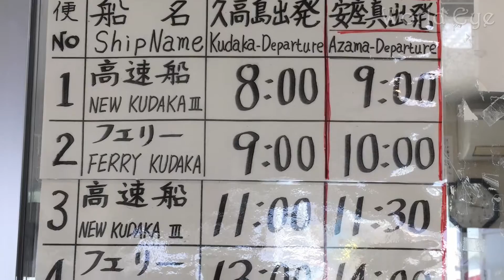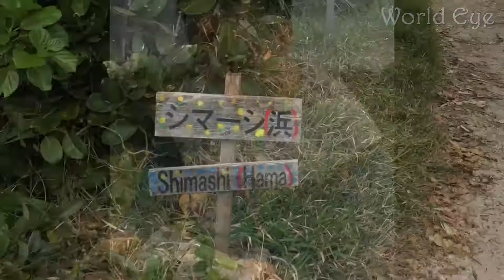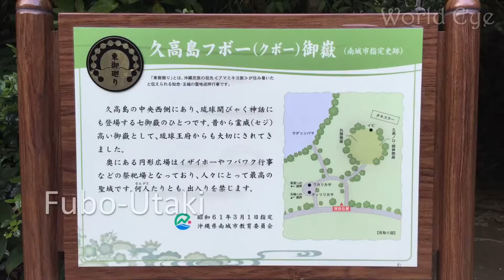Must See Gods' Island "Kudaka" ❤1/2❤ Okinawa, Japan Japan | 和訳付き「神の島」沖縄県久高島 2日目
Follow us on -
One of the most beautiful destinations near Okinawa, Japan. Kudaka Island is a MUST!!

This island is most definitely in our top things to do list for Okinawa; a sobering experience is guaranteed. Even if travelers don't stay the night, the undisturbed ambiance of Kudaka is sure to leave an impression.

A sacred location to this day, Kudaka is primarily known for its agricultural roots and godly power.

Azama Port, on the main island of Okinawa, provideds transportation to Kudakajima daily.

There is some DELICIOUS dessert (Zenzai) to be had at the local restaurant/bike rental due north of the Kudaka Port.

Artist - Pump Your Sound!
Title - FREE Tropical House Essentials *Pump Your Sound EXCLUSIVE* [12 Kits, 400+ Presets & Loops]